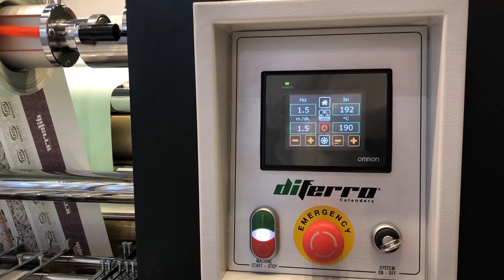Ribbon Transfer Printing Machine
DR - SERIES
DR-07B320C - Ribbon Transfer Printing Machine
Ø320x700 mm